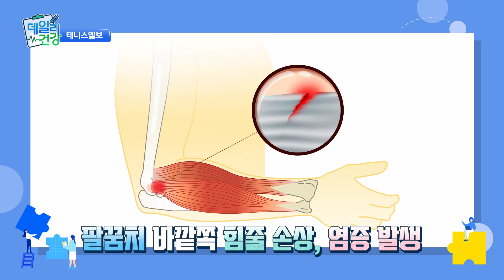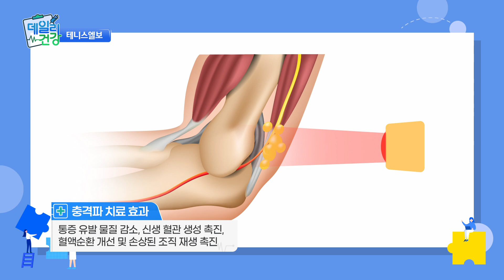[데일리 건강] 테니스엘보 치료는 어떻게 하나요?